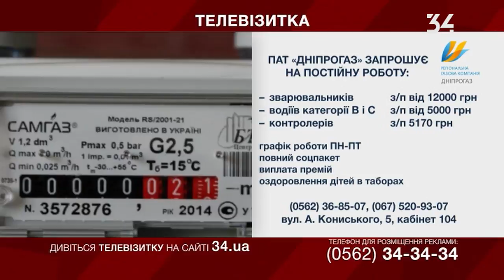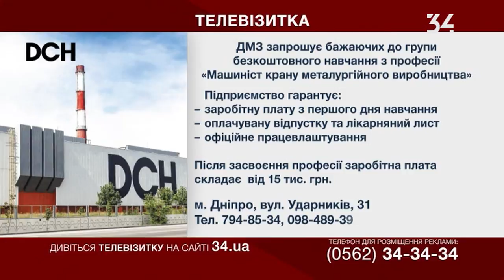Телевизитка \ 2018 09 19